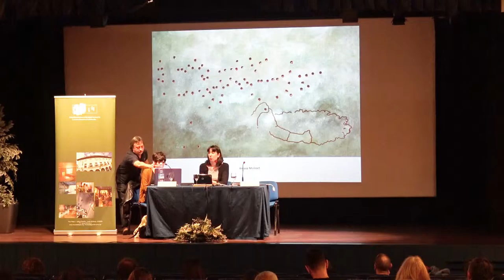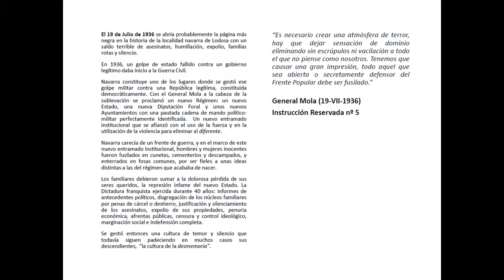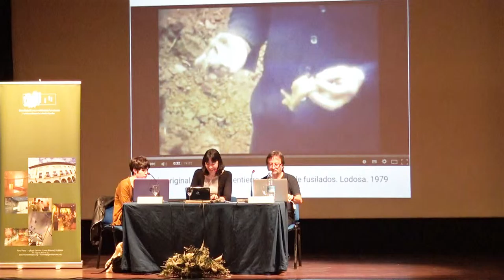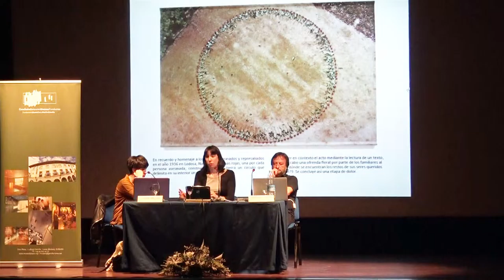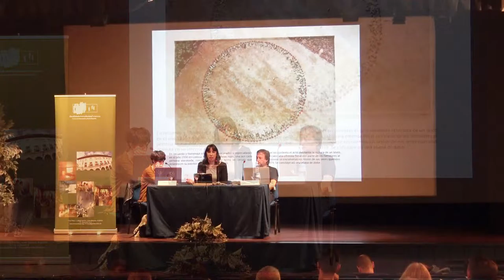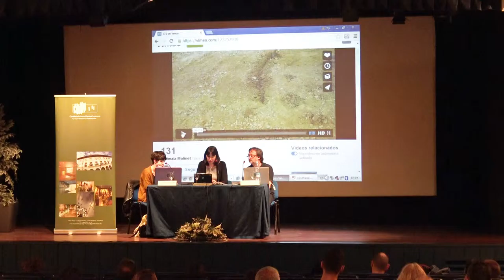"Arte para la memoria" Amaia Molinet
II seminario internacional sobre memoria histórica: Arte para la memoria. AMAIA MOLINET, “//131”. Artista
‘131’ es el nombre que recibe una intervención realizada el 22 de junio de 2013, dentro del programa de actos de reconocimiento y homenaje a los vecinos asesinados y represaliados en el año 1936 en Lodosa, Navarra.
Este 2º seminario, que se celebró el 16 de junio de 2016, se enmarca dentro de la exposición "Memoria Histórica, reportaje gráfico de las secuelas amargas del franquismo" que estuvo expuesta en el Museo de la Paz de Gernika (abril-septiembre 2016).
Las jornadas “Memoriarako Artea / Arte para la memoria” pretenden dar a conocer la capacidad que tienen las prácticas artísticas contemporáneas como herramientas generadoras de discurso y de acción para la recuperación de nuestra memoria histórica.
Memoria historikoaren inguruko 2. nazioarteko mintegia: memoriarako artea. AMAIA MOLINET, “//131”. Artista
‘131’ interbentzio baten izena da, 2013ko ekainaren 22an Lodosan (Nafarroa) egin zena, 1936an herri horretan erail eta zigortu zituzten bizilagunen oroimenez egin ziren ekintzen programaren barnean.
2. mintegi hau, 2016ko ekainaren 16an izan zen eta "Memoria historikoa: Frankismoaren ondorio saminei buruzko erreportaje grafikoa" erakusketarekin lotuta dago. Erakusketa Gernikako Bakearen Museoan egon zen 2016ko apiriletik irailera.
“Memoriarako Artea” jardunaldien bitartez, agerian utzi nahi da egungo praktika artistikoek diskurtsoa eta ekintza sortzeko tresna gisa duten gaitasuna, memoria historikoa berreskuratzeari begira.